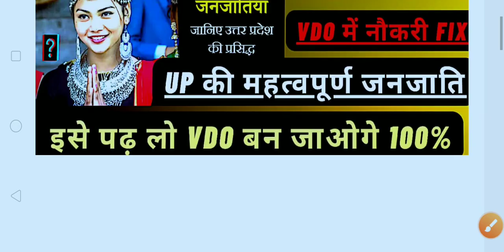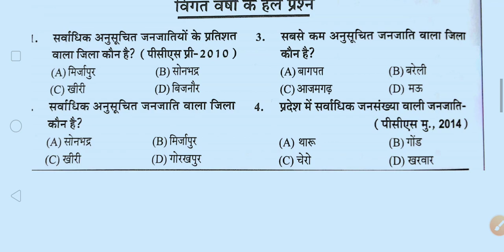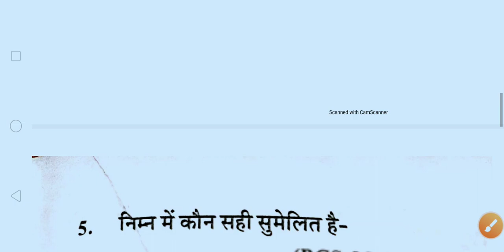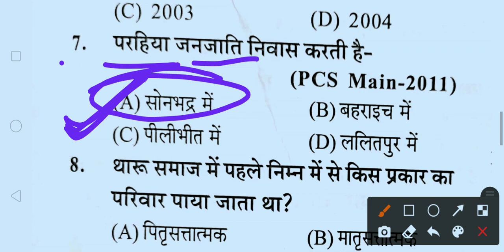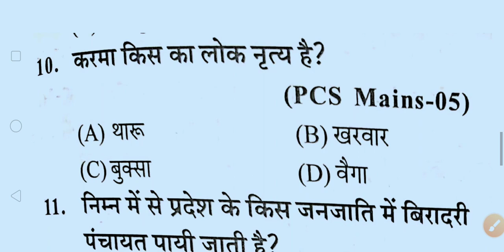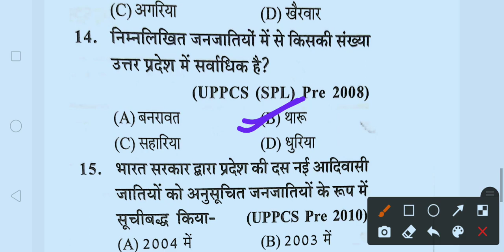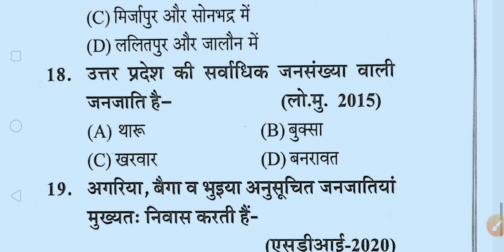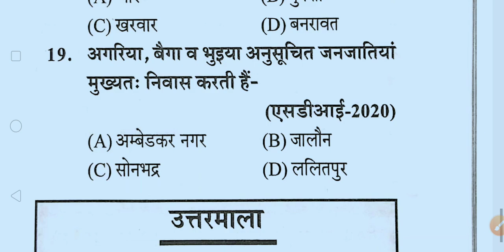उत्तर प्रदेश की जनजातियां//VDO Re-exam 2023 special 💥//upsssc latest updates//up VDO Re-exam update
upsssc vdo latest news | upsssc vdo new vacancy 2022 | vdo 2018 latest news | upsssc latest news |
Our social sites:pkm_special_classes

Uttar Pradesh Subordinate Services Selection Commission
लेखपाल हिंदी प्रश्न, lekhpal hindi practice set | up lekhpal | up lekhpal vacancy latest news |

up lekhpal exam 2022 | up lekhpal vacancy latest news | lekhpal exam date 2022 | upsssc latest news

UPSSSC VDO की तैयारी कैसे करें | best book for upsssc vdo | upsssc vdo preparation | upsssc vdo news

नमस्कार 🙏 इस video में UPSSSC के तहत होने वाली भर्ती VDO 2018 Re -Exam और VDO नयी भर्ती 2022 की latest News, Exam Date, के बारे में बताया गया हैं!